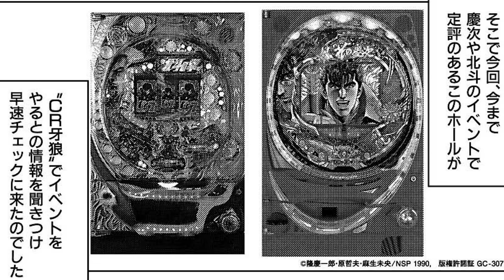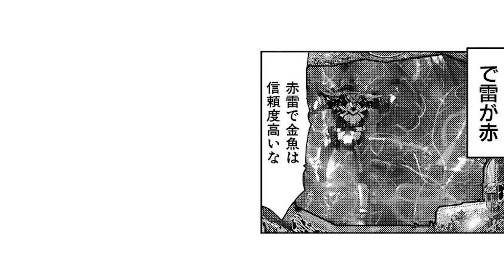回転率重視の打つ星沼、安定を目指す谷原、それぞれのプロ考え。【打つなら勝たねばセレクション39】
本編と外伝は、毎週金曜日に交互に隔週配信中!!

パチンコで3250万円の借金返済を目指す男のノンフィクションストーリー。弱い自分と戦い、そして前を向いていく姿は多くのパチンカーを魅了した傑作です。

LINE漫画「待てば無料」でも絶賛配信中!!!

電子書籍の購入はこちら
vol.1

◆声優
星沼●川端快彰
ナレーション●上野翔
カンタ●木梨成之
谷原章介 ●入江直樹

◆X
川端快彰

ガイドワークスオンラインショップ